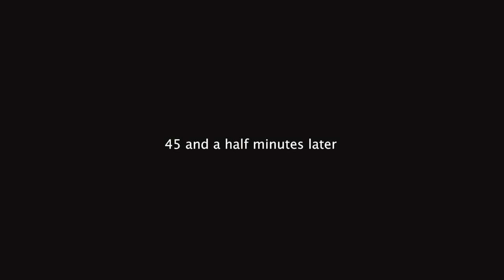Stocky Yancey - Going Up Before I Go Down ( Official Music Video )